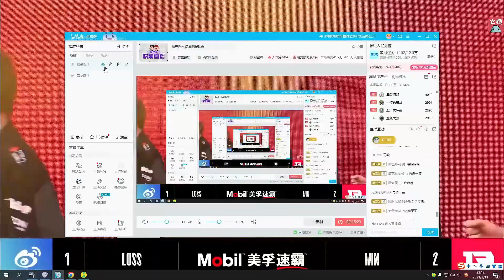【英雄联盟】RNG2-1干碎WBG，Angel直接虐泉亮弱爆！